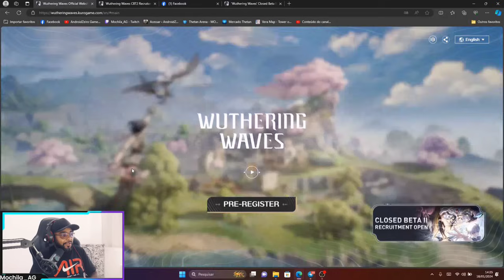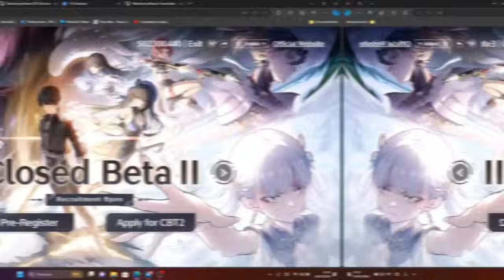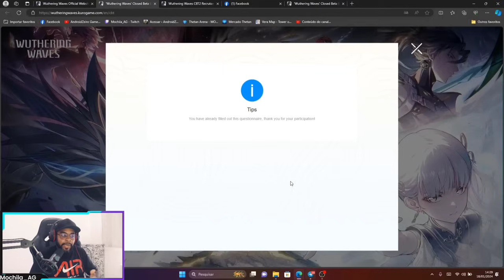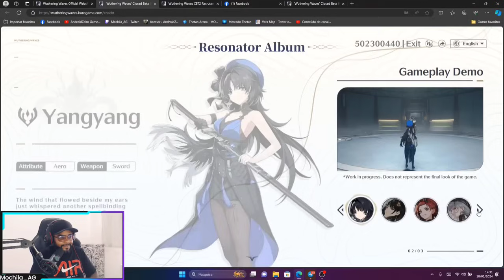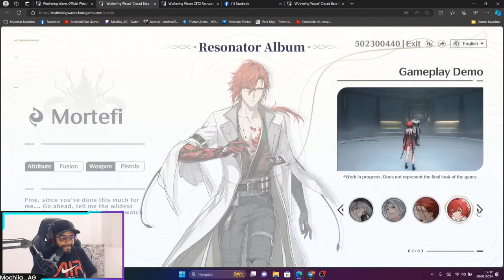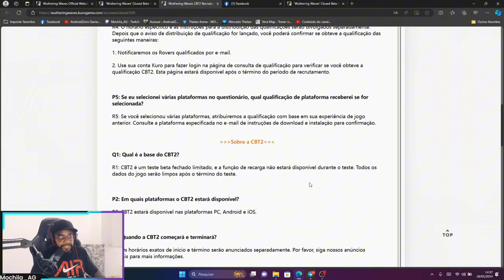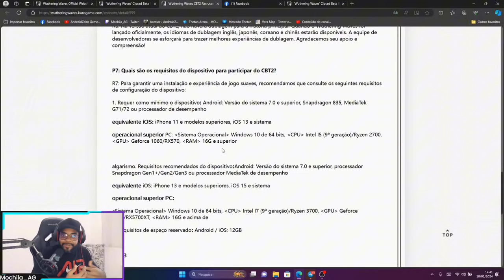WUTHERING WAVES | COMO JOGAR a NOVA BETA desse INCRÍVEL RPG DE MUNDO ABERTO pra MOBILE e PC 2024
Wuthering Waves é um jogo de mundo aberto rico em histórias com um alto grau de liberdade. Você acorda de seu sono como um Rover, recebido por um novo mundo expansivo cheio de novos pontos turísticos e tecnologia nova.